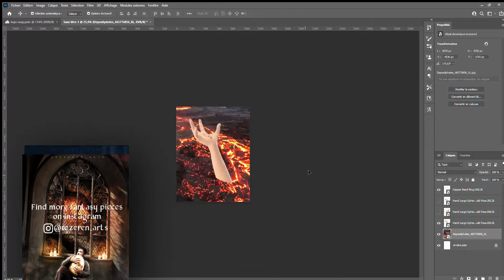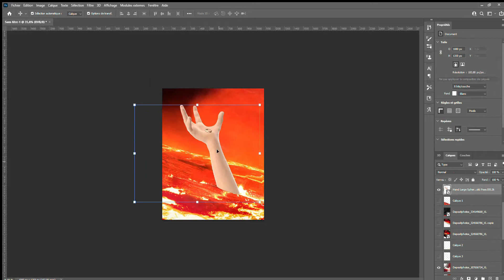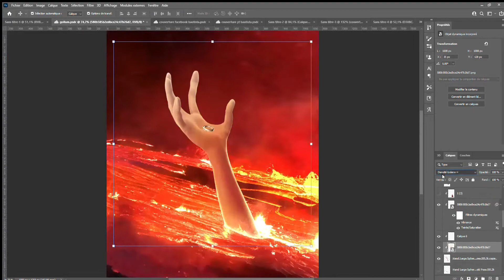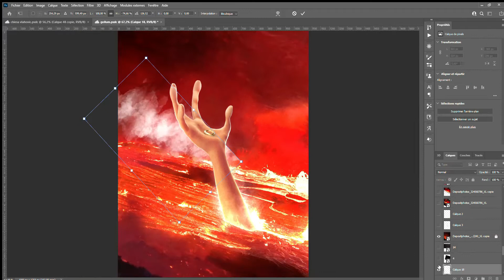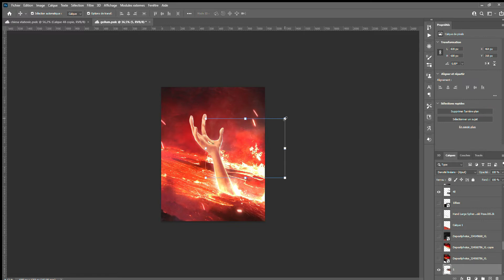How I made this GOLLUM POSTER on PHOTOSHOP !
Watch how i created this epic poster of Gollum, flowing in the lava of Mordor. Inspired by Lord of the Rings